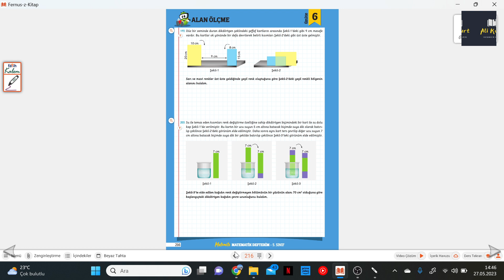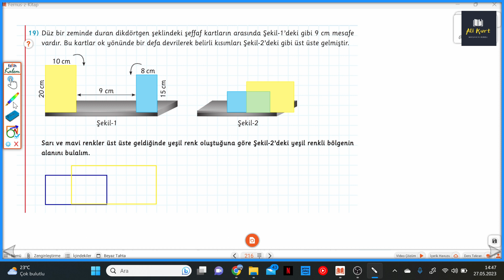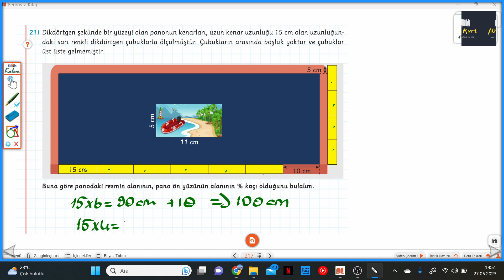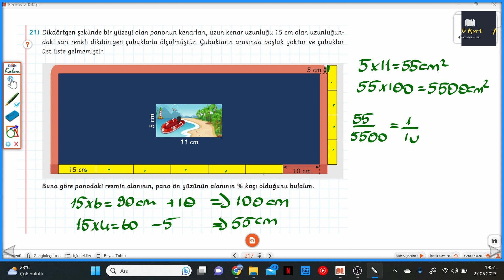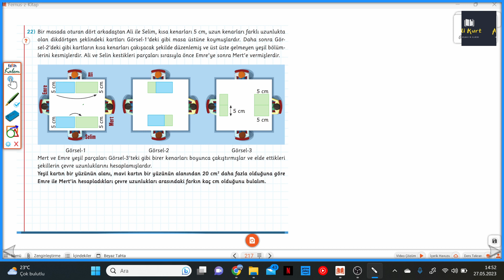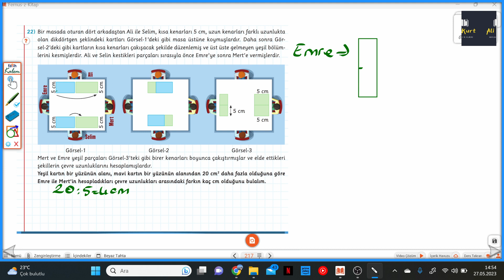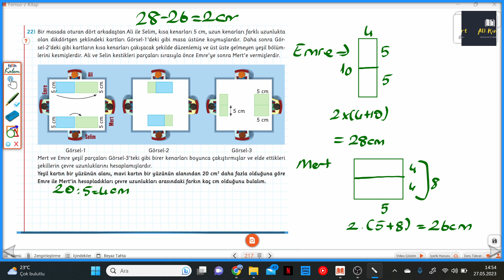5.SINIF MATEMİTO S.216-217 ALAN ÖLÇME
Arı 5.Sınıf Matemito Akıllı Defter S.216-217 ALAN ÖLÇME ile devam ediyoruz.